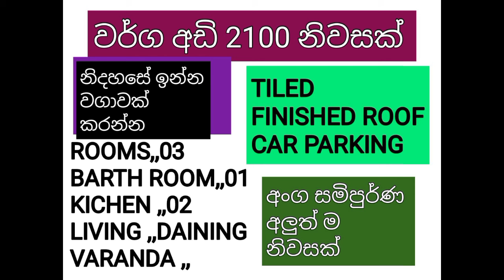NO,,641 # මහනුවරින් පර්චස් 161, අලුත් ම නිවසක් ලක්ෂ 120,,සින්නක්කර නිරවුල් ඔප්පු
Kandy Property For Sale In